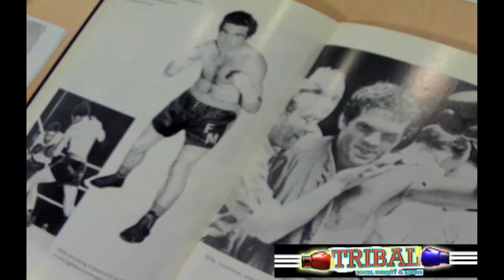the geezers club: east end jews